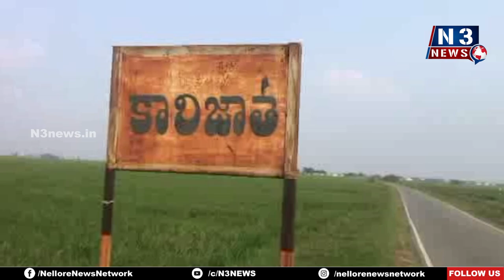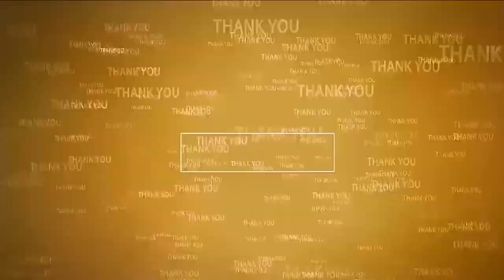తుఫాన్ బాధితులకు సహాయం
- కారిజాత గ్రామ గిరిజన మహిళలకు లయన్స్ క్లబ్ ఆఫ్ సూళ్లూరుపేట షార్ ఆధ్వ‌ర్యంలో చీరలు పంపిణి